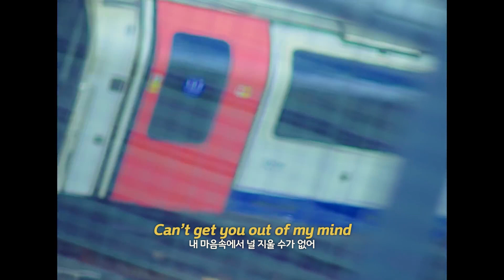쭈구리의 고백 성공🙈🙊-Will Joseph Cook-Be Around Me[가사/해석/lyrics]